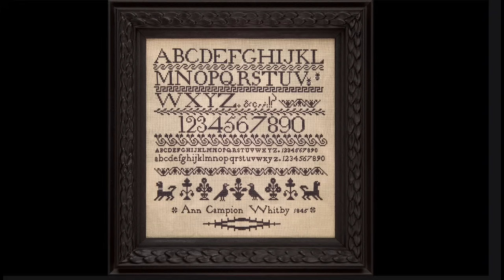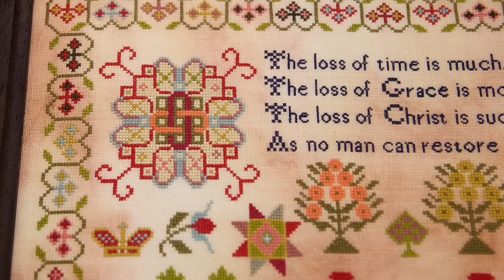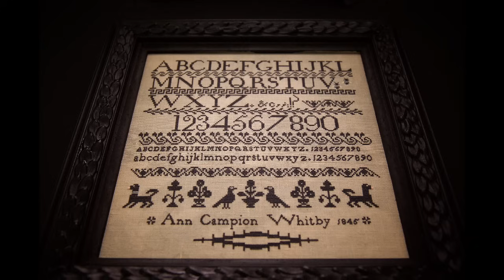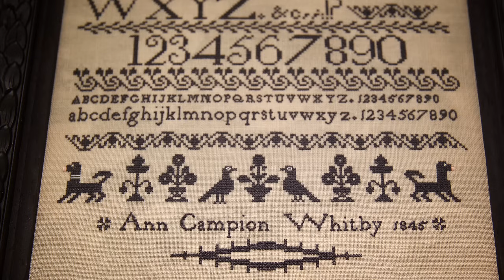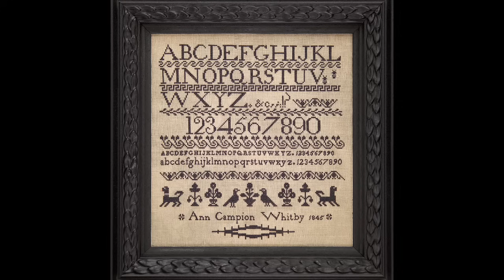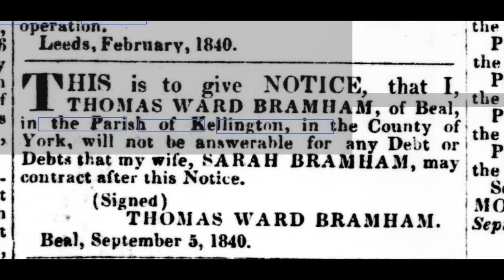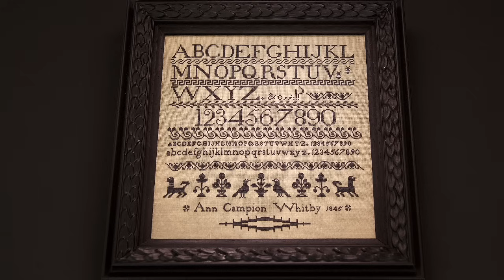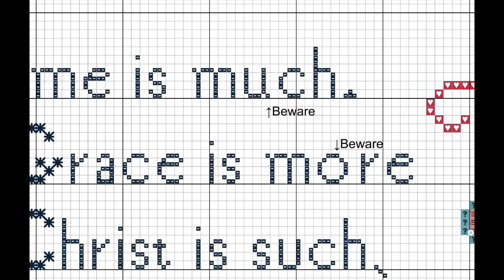Flosstube #349 Rich Girl or Poor Girl - Mrs Parkman’s Academy of Needlework